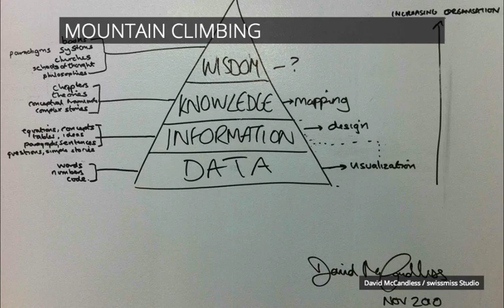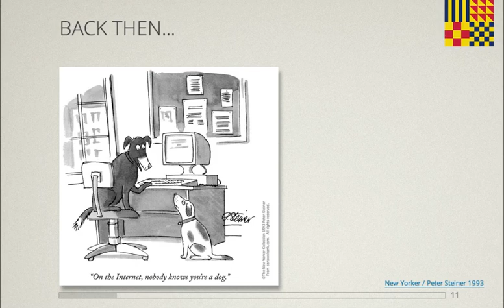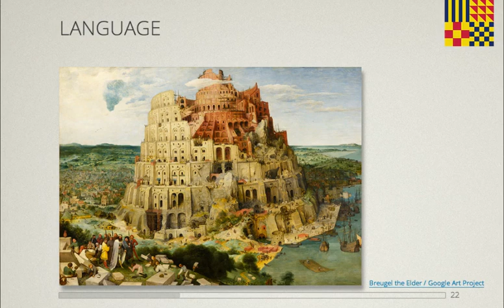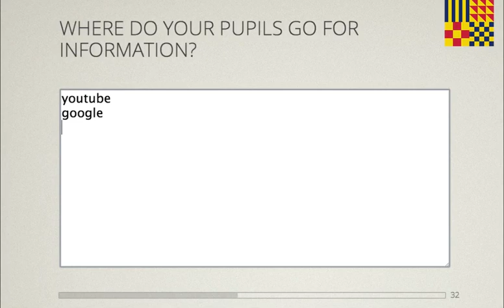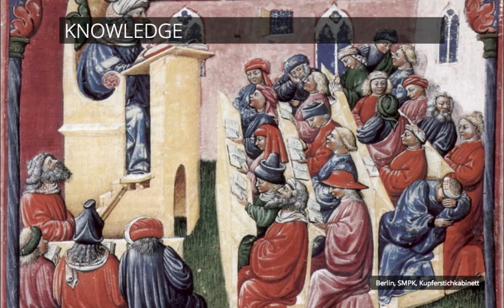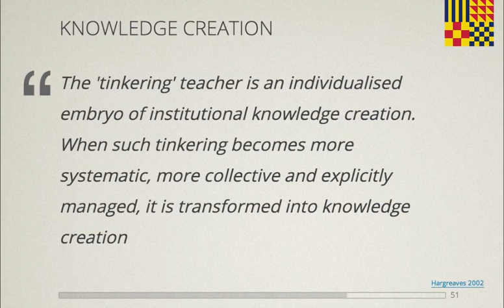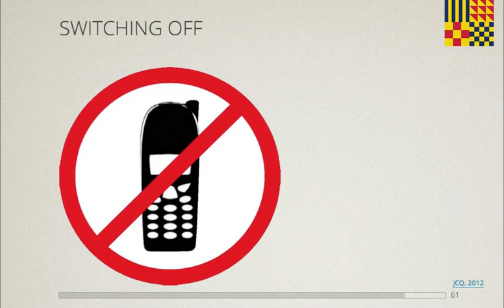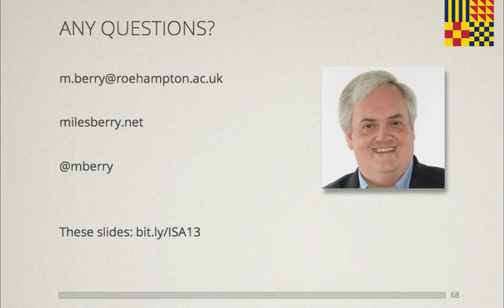Information, knowledge and wisdom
Keynote for ISA Heads Annual Conference, Eastbourne, 16 May 2013.
Apologies for variable audio quality.